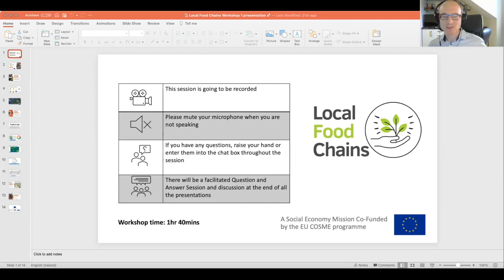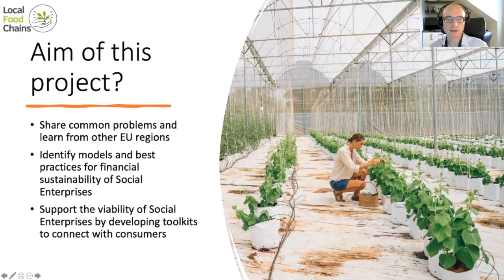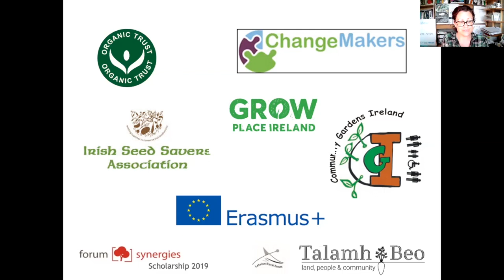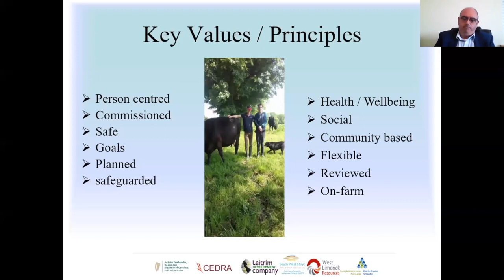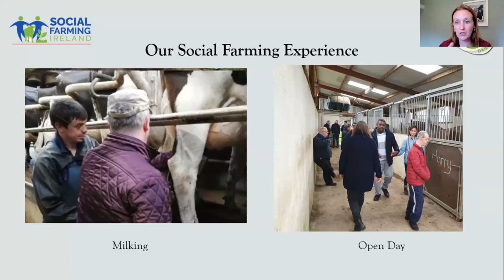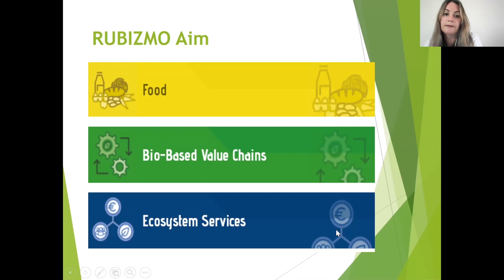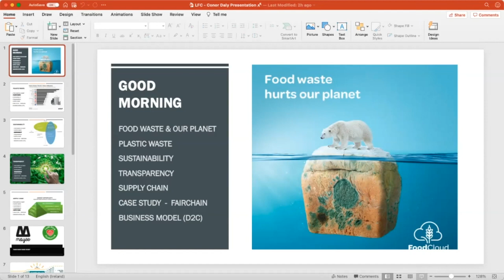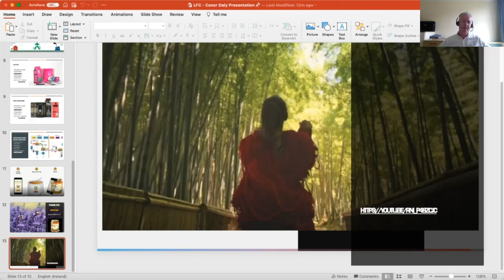Local Food Chains (Social Economy Mission) Webinar 1 - Case Studies in Ireland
Webinar/Workshop 1 of the Local Food Chains Project was recorded on the 8th June 2021 and included presentations on Case Studies and Good Practices from Ireland which demonstrate Short Food supply chains and Social Enterprises that operate in the agri-food sector.

Local Food Chains is a Social Economy Mission funded by the EU's COSME Programme which aims to develop sustainable and resilient short Agri- food supply chains through Interregional learning and collaboration. Through this project, the NWRA the Northern and Western Regional Assembly, along with Regional Government Bodies Sibiu County Council and Hajdu-Bihar County Government
will work with social enterprises in Ireland operating in the agri-food sector such as community farms to learn from other social enterprises across Europe, so they can become more integrated into local food chains and ensure their long-term viability.